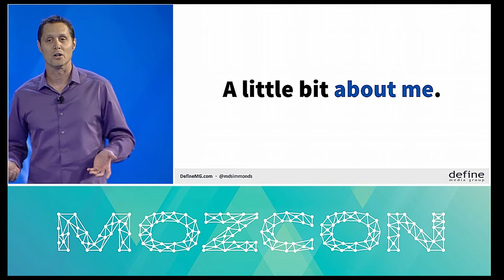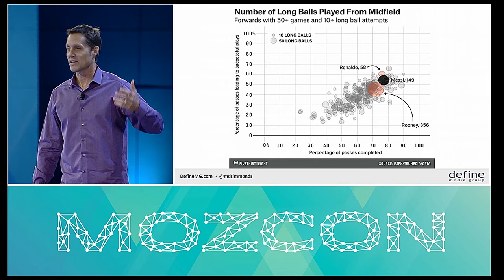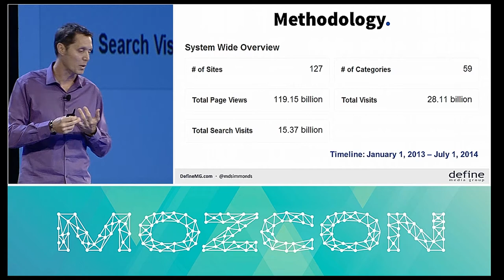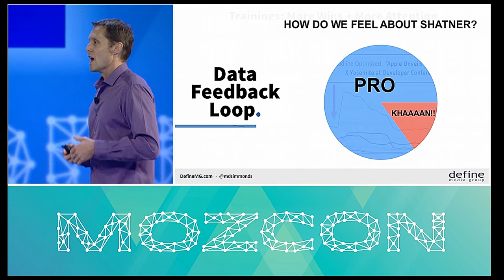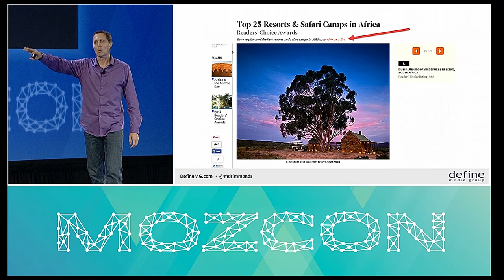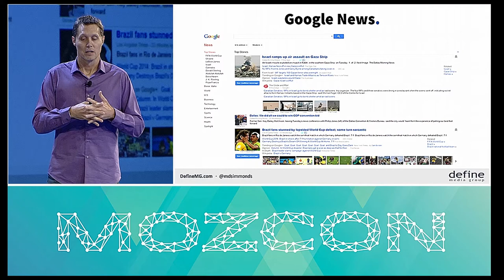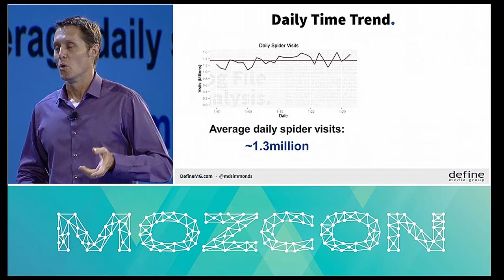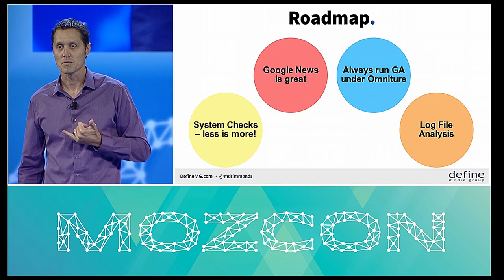MozCon 2014 - 16 - Marshall Simmonds - Keep the Focus on the Doughnuts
If you're in a time and resource crunch, Marshall will share which tactics you should implement and prioritize, from the basic to the highly technical, based on measured and quantified data from billions of page views.

Marshall Simmonds has been involved in the search industry since it began. Over the past 17 years, he's solidified himself as one of the top consultants in publishing and enterprise audience development. Many of the tactics you continue to employ today as best practices were either developed or refined by this guy; he's "Internet Old."